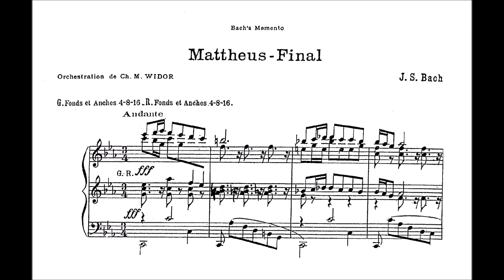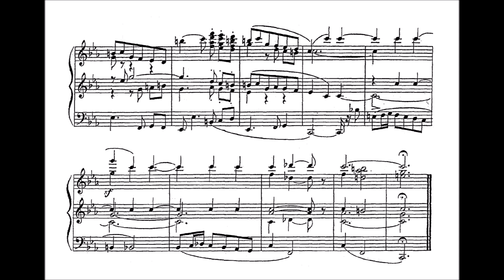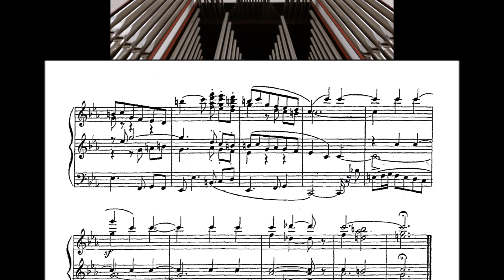Widor: Bachs Memento Nr. 6: Mattheus Final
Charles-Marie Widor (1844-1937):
„Bachs Memento“ Nr. 6: Mattheus-Final
(Schlusschor aus der Matthäus-Passion BWV 244)